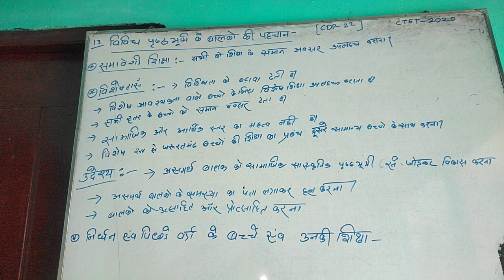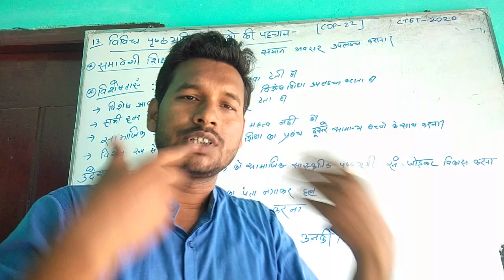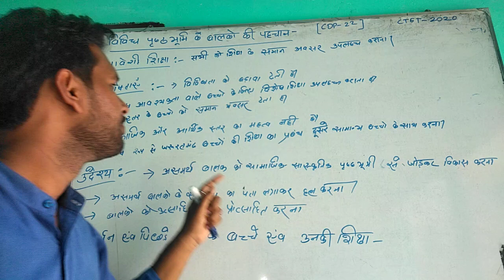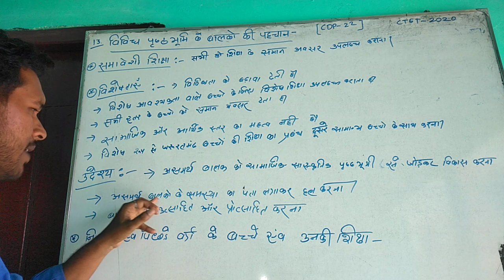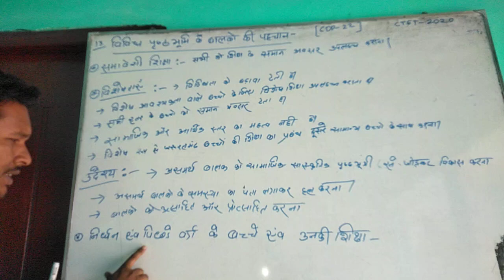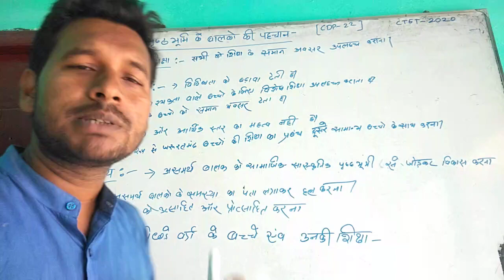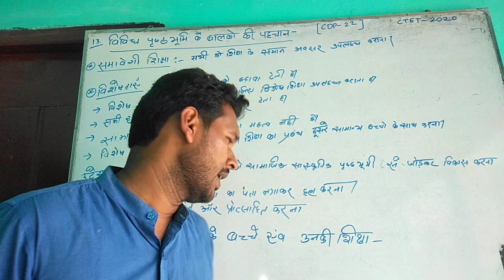बाल विकास एवं शिक्षण शास्त्र(CDP lecture-22)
All ctet and tet exam